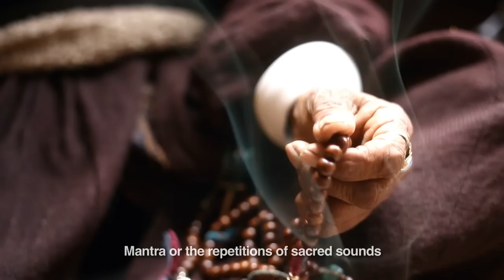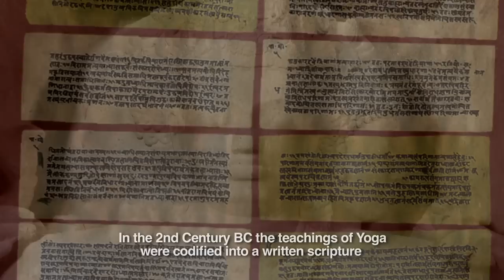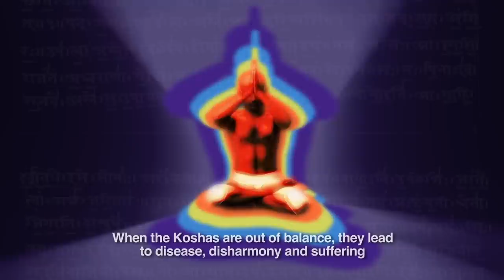Yoga: Harmony With Nature (Short)